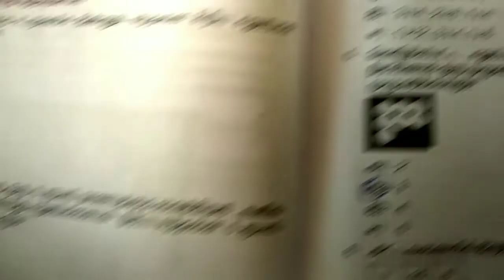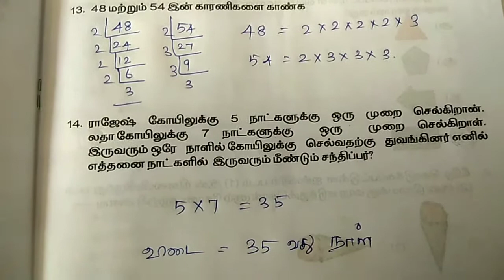5 th maths worksheet 8 l 5 th கணிதம் பயிற்சித் தாள் 8 l எண்கள் l tamil medium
5thmathsworksheet8